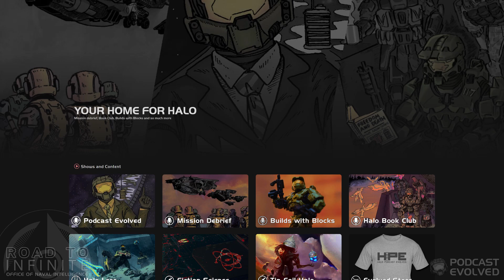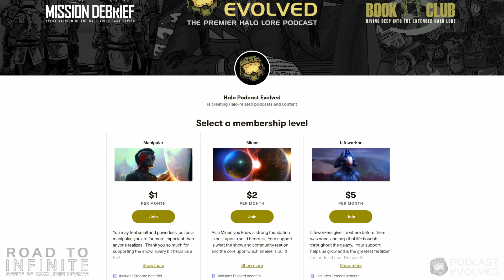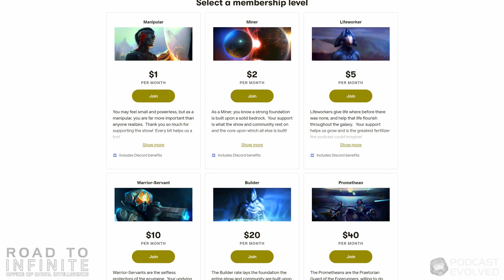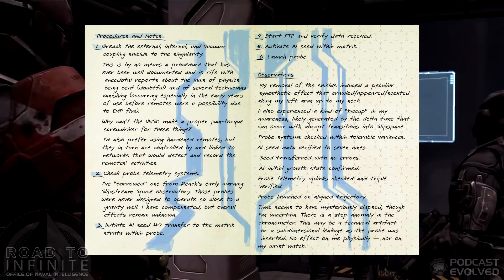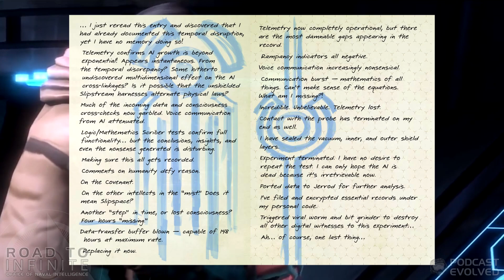Office of Naval Intelligence | Road to Halo Infinite (Feat. Installation 00)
Explore the Office of Naval Intelligence, aka ONI, its history working in the shadows, and how it will play into the Halo Infinite narrative.